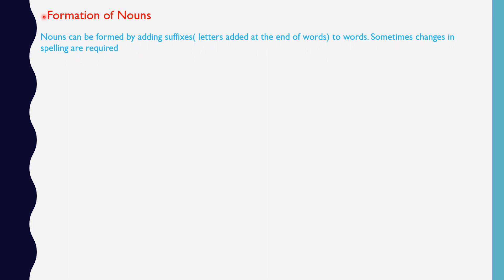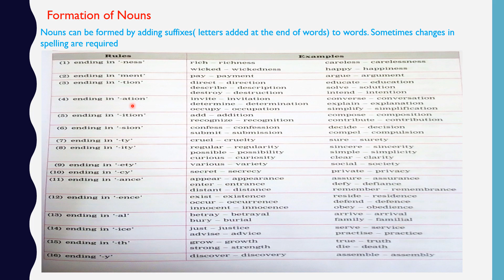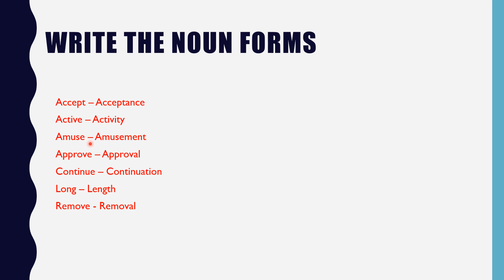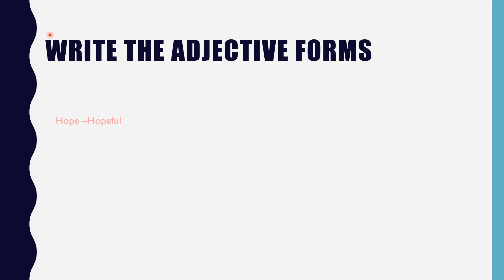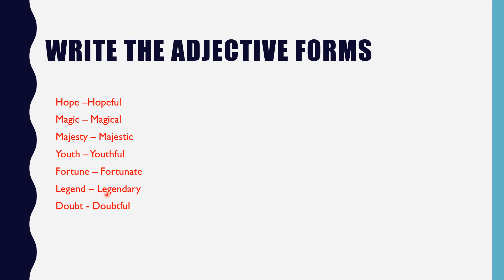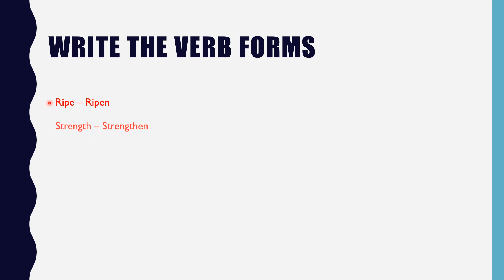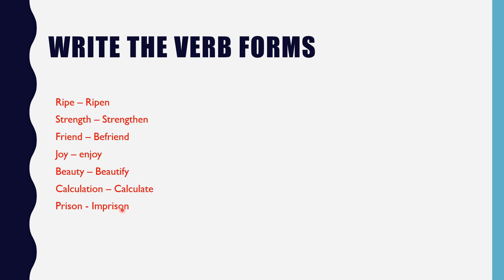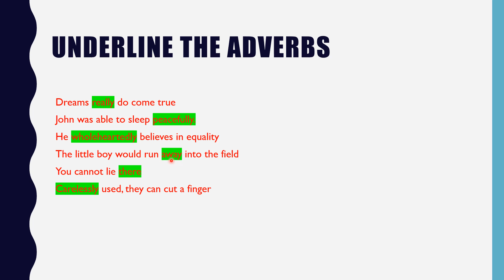Vocabulary Word Formation - Formation of Nouns, Adjectives, Verbs and Adverbs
Explanation of the topic